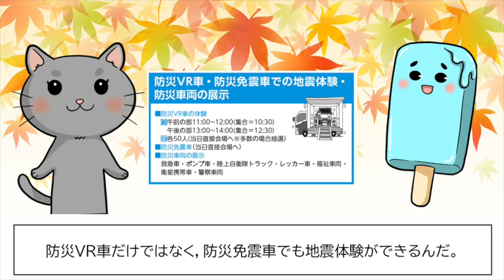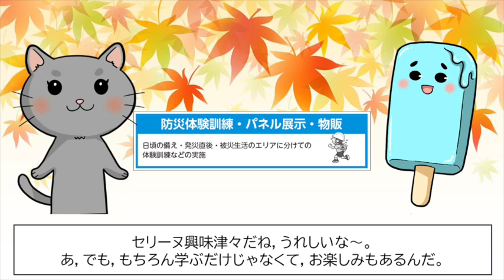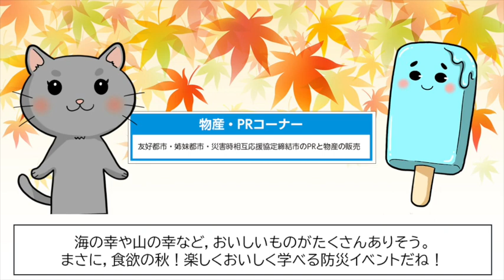広報ラジオ番組「こくぶんじVOICE」 9月6・13日放送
広報ラジオ番組「こくぶんじVOICE」（毎週水曜日21:15～，ラジオフチューズで放送）の動画を公開！ 市報の注目記事や防災情報をお届けします。

９月放送では「防災フェスタ」を深堀します！